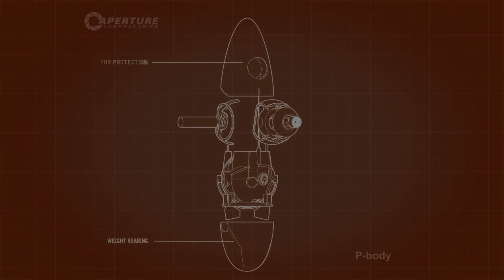"Saving" All The Humans (Portal 2 w/ Weasel) [Part 4/Finale]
Finally I got through all the Portal 2 footage. XD  I hope you've all enjoyed this series, hopefully we'll go back and do the challenge rooms for another video, I don't know, let me know what you'd want down in the comments.